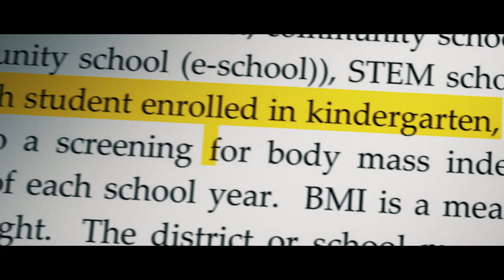The Student Body - Official Trailer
In an effort to address the obesity epidemic, notification letters are being sent to students whose body mass do not fall within a narrow range deemed "acceptable" by the government; essentially telling children, even as young as kindergarteners, that they are fat.

When a determined sixth-grader in Ohio voices her protest against the 'Fat Letters', student journalist Bailey Webber is inspired to take her fight to the highest levels of government.

THE STUDENT BODY is a true underdog story of two brave girls who take a stand against bullying, government intrusion, and hypocrisy while exploring the complex and controversial truths behind the childhood obesity debate.